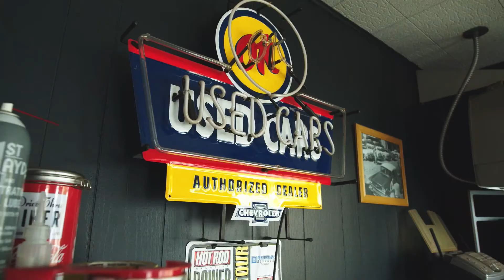How You Can Access Thousands of Trades and Better Prices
Stop limiting yourself to buying only in your region. With BacklotCars, you can shop for the exact units you need at better prices all over the country!

BacklotCars is an online dealer-to-dealer platform that lets you sell trades to used car dealers nationwide. Sell on your schedule, 24 hours a day, 7 days a week.

For more dealer testimonials and user experiences, check out our Buyer Playlist on YouTube